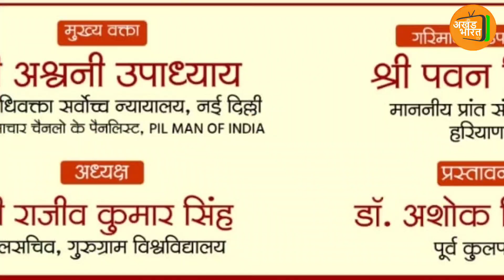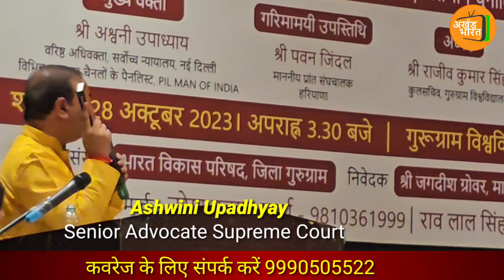दुनिया में इकलौता संविधान है भारत का आर्टिकल 50 जो कहता है विदेशों से भी अच्छे संबंध रखो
आज तक कभी सरकार ने समरसता कानून के बारे में सोचा कया
कानून  में आर्टिकल 50 सबसे अच्छा जो वासुदेवकुटुमक की भावना लाता है